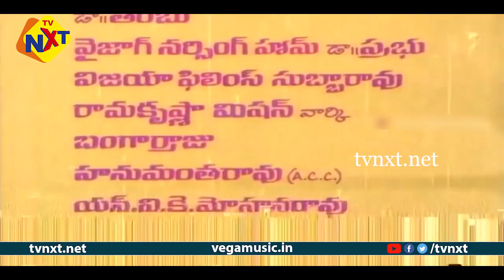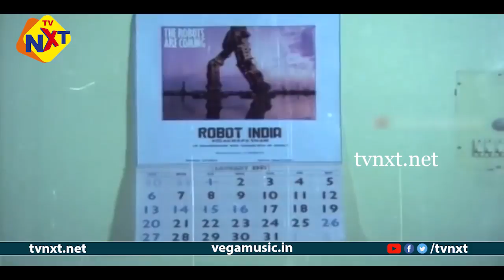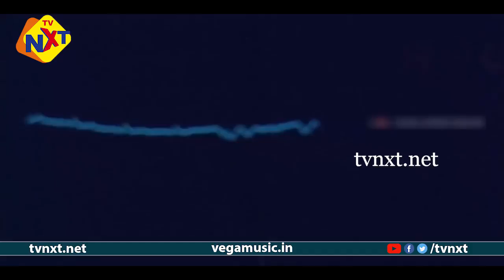Mogudu Pellalu Telugu Full Movie | Naresh | Sri lakshmi | Bhanupriya | TVNXT Telugu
Mogudu Pellalu Telugu Full Movie | Naresh | Srilakshmi | Bhanupriya | TVNXT Telugu

Watch & Enjoy Mogudu Pellalu- మొగుడు పెళ్ళాలు Flim Form Mogudu Pellalu- మొగుడు పెళ్ళాలు Movie starring By Naresh, Bhanupriya, SubhalekhaSundakar, SriLakshmi, Pavala Syamala, SuthiVeerabhadrarao, Sakshi Ranga Rao, Dubbing Janaki, Kakinada Shayamala, Among Others Directed by Jandhyala. Produced by K Sivaramaraju,. Music composed by Ramesh Naidu.